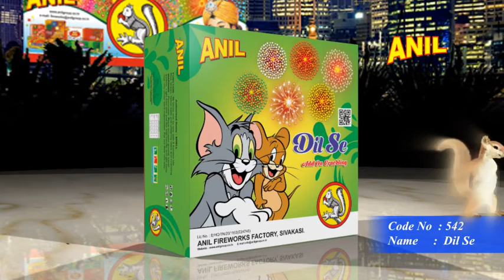Anil Crackers Dil Se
Anil Fireworks Dil Se